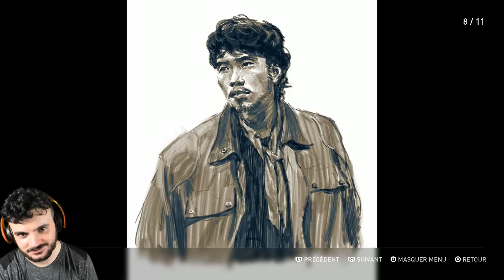The Last Of Us 2 - Partie #13 ► Mon Avis + Bonus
Partie 13 de notre Let's Play The Last Of Us Part 2 sur PS4, dans laquelle j'exprime mon avis plus en détails et j'explore les bonus du jeu.

Soutiens-moi avec un 💲DON💲 ou GRATUITEMENT en regardant des clips !